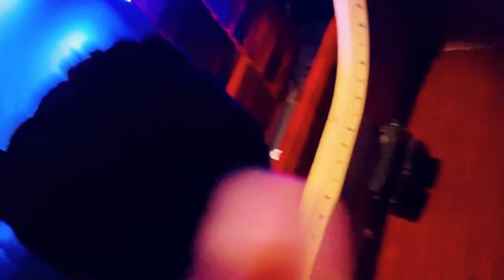Mongolian Dance Concert | Хэрхэн яаж өрсөлдөхийг үзээрэй BIG_SHOW маань бүх IPTv д орсон шүү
"Delkhii" is an all Mongolian chillout band that was formed in February 2013. The band has a healthy discography which is inspired by a blend of traditional ...
Mongolian Traditional Folk Dance is performed by dancers from different ethnic groups in the Khovd and Uvs provinces of Mongolia. Regarded as the original forebear of Mongolian national dances, Biyelgee dances embody and originate from the nomadic way of life.

Have you seen this playlist: Ultimate List of Small Business Grants [Local, private and international.

Have you seen this playlist:  Success hacks and motivation videos.

ankha dance,

so you think you can dance 2022,

come dance with me judges,

siwa dance pop revolution,

bully maguire dance,

matthew morrison,

just dance 2022 song list,

m skeng dance monkey,

so you think you can dance judges,

fancy like dance,

fancy like,

griddy dance,

the jerk dance,

fancy like lyrics,

jerk dance,

walker hayes,

the griddy dance,

fancy like tiktok dance,

walker hayes fancy like dance,

tamia line dance,

dance gavin dance tour,

my fair lady composer,

camphor,

enemies a love story,

globle,

father of liberalism,

scintilla,

nato,

last queen of mongolia,

queen of mongolia,

mongolia ukraine,

fiji,

moldova,

western china, northern china and southeastern mongolia are all located in what climate zone?,

was mongolia part of the ussr,

capital of laos,

vacations in mongolia,

capital of taiwan,

capital of afghanistan,

romania,

is mongolia part of russia,

map of russia,

north korea population,

is mongolia a democracy,

mongolia government type,

nato map 2022,

nato countries map 2022,

finland joining nato,

nato members 2022,

nato countries 2022,

map of nato countries 2022,

finland and sweden joining nato,

who is in nato 2022,

finland nato membership,

members of nato 2022,

finland nato membership,

list of nato countries 2022,

is moldova part of nato,

countries in nato 2022,

why does russia want to invade ukraine,

why did ukraine not join nato,

putin threatens nato,

kyiv,

ghost of kyiv,

why ukraine not in nato,

finland and sweden nato,

why is ukraine not in nato,

finland sweden nato,

zelensky,

what countries are in nato 2022,

moldova nato,

who is the ghost of kyiv,

ghost of kyiv confirmed,

ghost of kyiv still alive,

ghost of kyiv shot down,

snake island,

what is the ghost of kyiv,

mig 29,

the ghost of kyiv pilot,

ghost of kiev,

the ghost of kyiv dead,

the ghost of kiev,

kiev live camera,

ghost of kyiv real,

the kyiv independent,

battle of kyiv,

ghost of kyiv pilot,

twitter kyiv independent,

kyiv independent,
russia ukraine war kyiv,

mayor of kyiv,

ghost of kyiv,

the ghost of kyiv,

ghost kyiv,

ukraine ghost of kyiv,

ghost of kyiv dead,